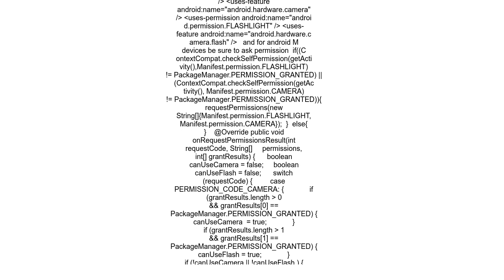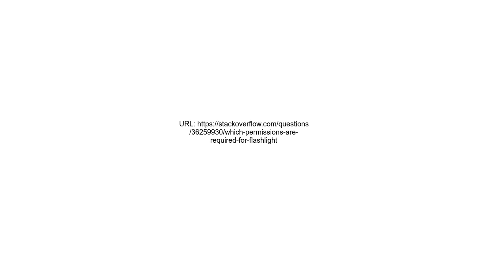Which permissions are required for Flashlight